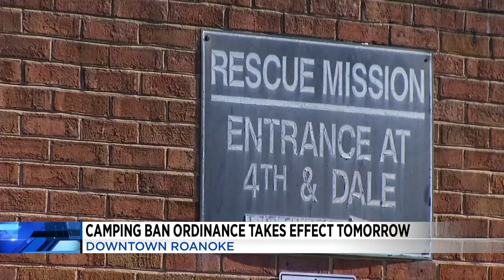Camping ban to begin on Jan. 1, 2022 in parts of downtown Roanoke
The Roanoke Rescue Mission is ready to help those in need.